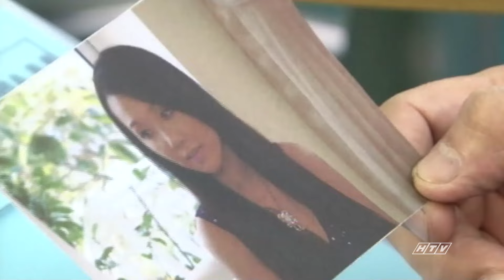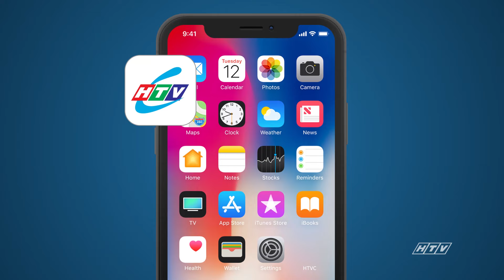Vận Số - Tập 5 | HTV Phim Tình Cảm Việt Nam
Xem Tivi trực tuyến tại HPLUS (HTVC):
✅ Web / Wap mobile :
► Smart TV /STB : Tải HTVC for Android TV